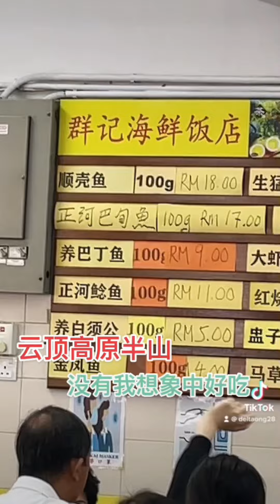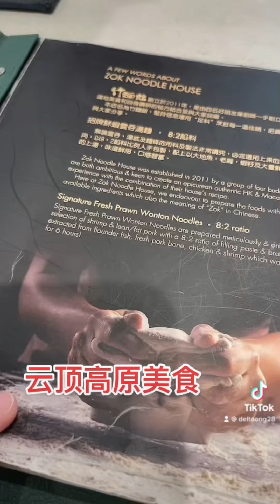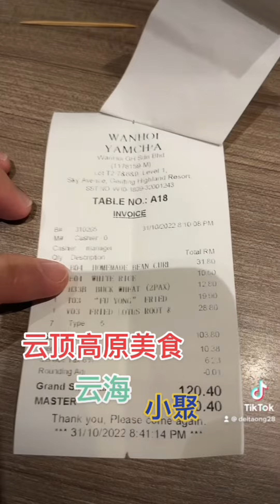来一起看看云顶高原美食